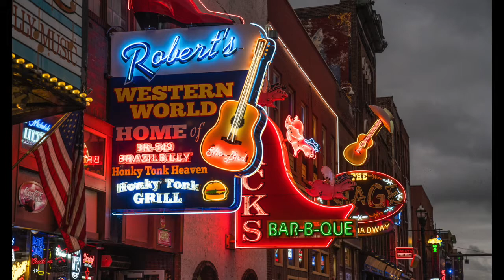EASTERLING & GILDERSLEEVE - You've Got Someone (From the motion picture, "Banshee Chapter")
Written by Stephen Allen Easterling and Fred Jeromy Gildersleeve

Song represented exclusively by Expressive Artists LLC